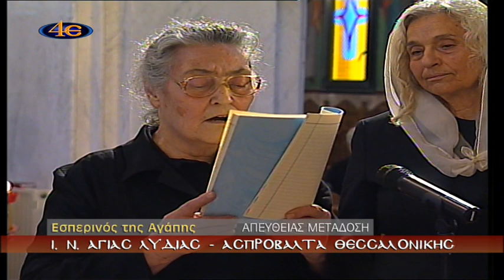ΕΣΠΕΡΙΝΟΣ ΤΗΣ ΑΓΑΠΗΣ - Ι. Ν. ΑΓ. ΛΥΔΙΑΣ 1-5-2016